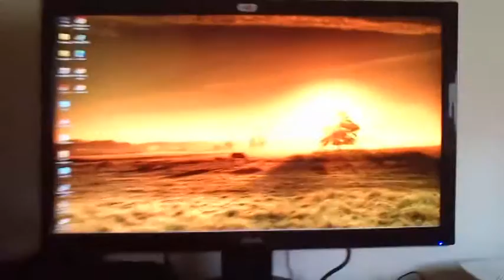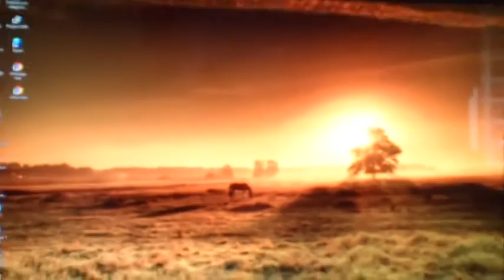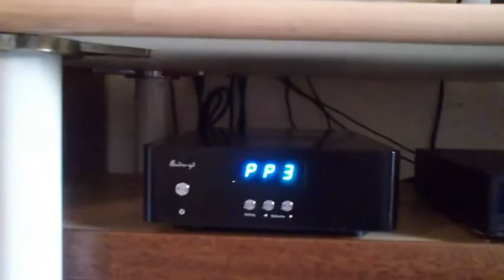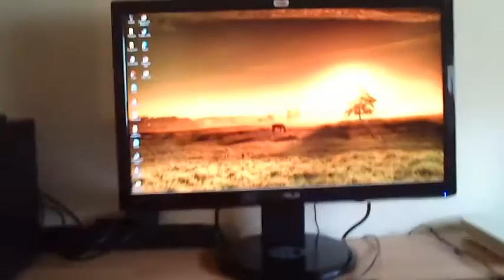Audiophile Aurum Cantus Leisure 5 MKII - Dussun V6i - Dune HD1 - Dac Audio gd nfb-1 2015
Cavo USB fURUTECH gold plated 24K - Cavo Ottico VIABLU H-FLEX - CAVO di Alimentazione AUDIOQUEST NRG-X3 - Cavi di Potenza HICON Ambience silver Plated 4,0mm² - Cavi di Segnale Xindac FA 2 - presa filtrata Xindac. Se vuoi sostenere il canale e offrirmi un caffè